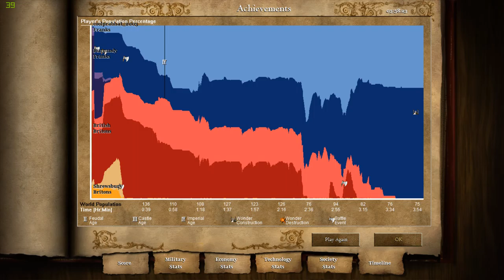AGE OF EMPIRES II HD : JOAN OF ARC - A PERFECT MARTYR HARD 60 GB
Age of empires 2 HD, is a classic strategy game. you cannot play it casually specially in hard difficulty. First 10 minutes of the video is like walk-through after that you can chose your style of play. Joan of Arc is first real campaign and 6th mission i.e. this mission A perfect martyr is real difficult in and difficulty level if you deviate from this plan.